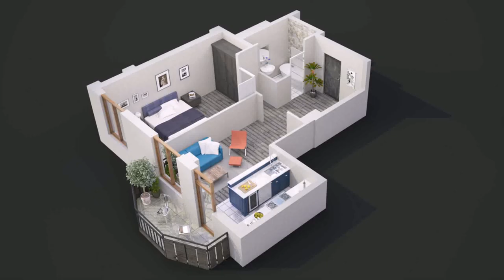Simple House Design Two Rooms (see description)